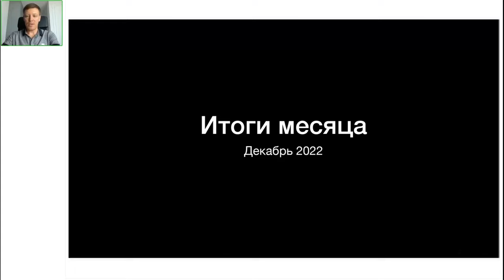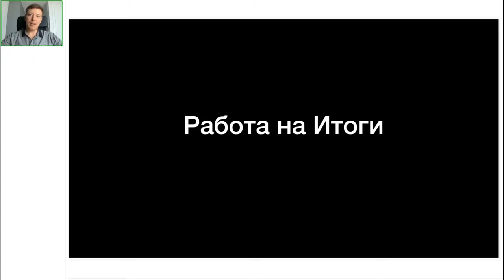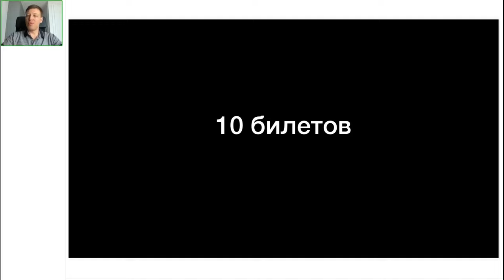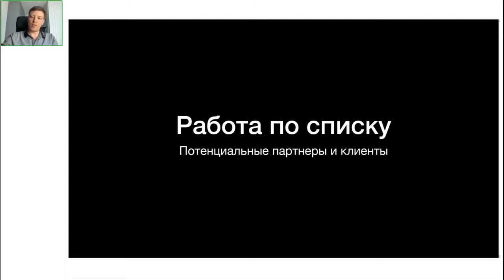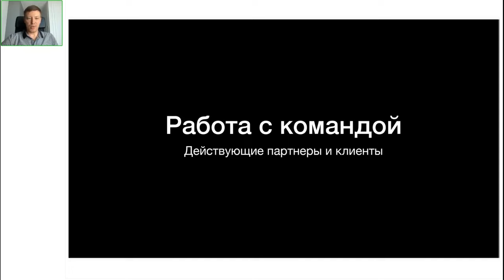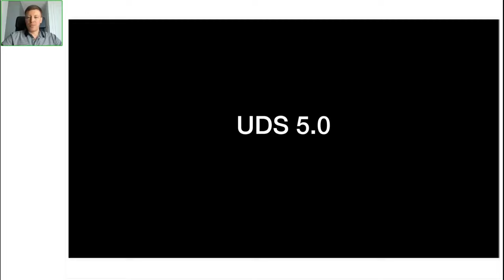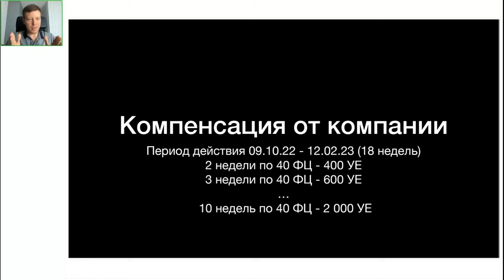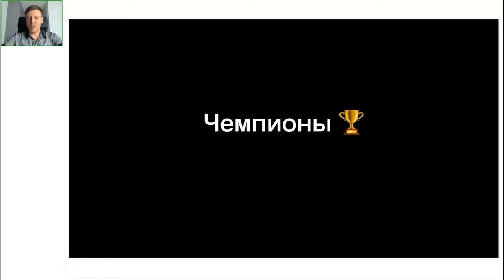ИТОГИ ДЕКАБРЯ | ВЯЧЕСЛАВ УШЕНИН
Друзья,
подвели итоги финального месяца 2022 года ONLINE!
И продолжаем работать на ИТОГИ ГОДА!

Своим опытом личностного роста благодаря мероприятиям Компании поделился CEO Global Intellect Service 👤ВЯЧЕСЛАВ УШЕНИН:
«Как лидер, как профессионал я «родился» именно на мероприятии.»

А что будет на этих ИТОГАХ ГОДА?
— самая лучшая презентация Компании
— новая генерация флагманского продукта — UDS 5.0 🔥
— стратегия развития Компании на ближайшие два года
— новый системообразующий бонус

🏆 по традиции, на вебинаре, Вячеслав озвучил имена самых результативных Партнёров прошедшего месяца, а лидирующие регионы вы узнаете уже на ИТОГАХ ГОДА!
«ИТОГИ ГОДА 2022» — ТВОЯ МОТИВАЦИЯ НА 2023

ИТОГИ ГОДА 2022 • 11-12 ФЕВРАЛЯ 2023 • VEGAS CITY HALL